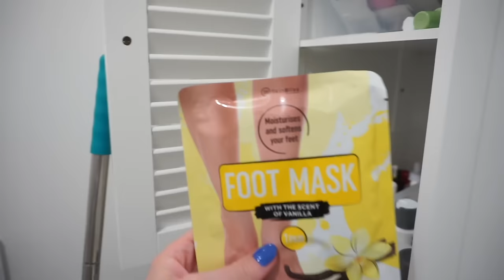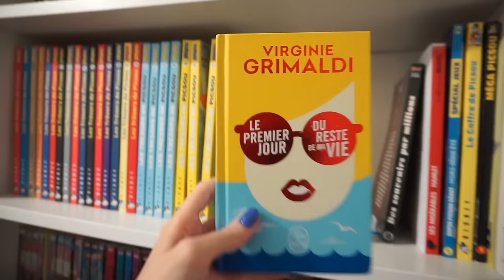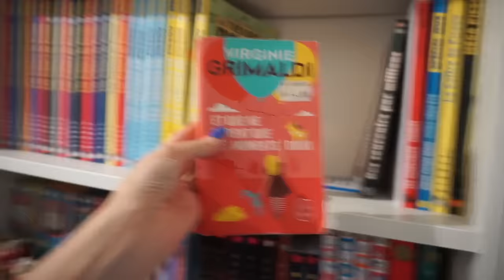NIGHT ROUTINE VEILLE DE RENTREE 🏠 #6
Collaboration commerciale avec
Retour à l'école, retour au style ! Économisez davantage en recherchant mon code HGW6A.

⦁ Robe rouge
⦁ Robe bleu
⦁ Robe blanche
⦁ Robe blanche avec fleurs
⦁ Tasse jaune
⦁ Tasse verte
⦁ Support nuage

Musique
LAKEY INSPIRED : chill day